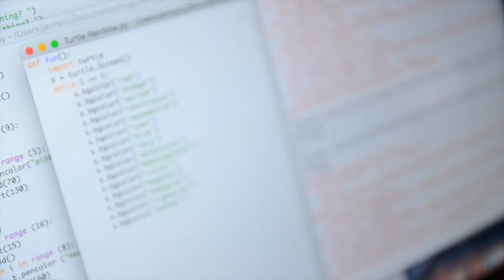STEM at MB: "I've been really liking programming!"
Watch Jenny L. '18 describe how she discovered her interest in programming at Moses Brown. The Moses Brown Fund supports every aspect of an MB education, from math to Mandarin. Thank you!